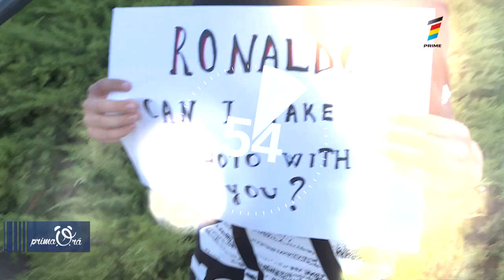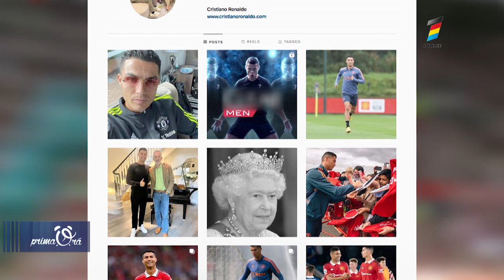CRISTIANO RONALDO A VENIT ÎN MOLDOVA.A ADUS CU EL ŞI MICROBIŞTI, FANI MANCHESTER UNITED F.C.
Meciul dintre Manchester United și Sheriff Tiraspol, care a avut loc în Moldova, a adunat  la Chișinău sute de fani din mai multe țări ale lumii, în special, microbiști din Marea Britanie.
La aeroport l-am întâlnit și pe Dorin, un moldovean stabilit in Franța, dar care s-a reîntors în Chișinău pentru acest Meci.
Forfota mare s-a început în momentul în care Cristiano Ronaldo și coechipierii săi au ajuns pe aeroportul din capitală.
Cristiano Ronaldo, la ai săi  37 de ani, este deținătorul mai multor recorduri.    În primăvara acestui an,  a devenit cel mai bun marcator din istoria fotbalului, cu un total de 807 goluri. De asemenea, starul portughez   este și cel mai urmărit om din lume de pe rețelele de socializare, adunând pe Instagram o comunitate de 476 de milioane de urmăritori.